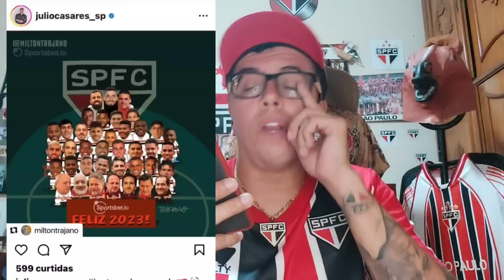INACREDITÁVEL!ROGÉRIO FAZ PEDIDO INUSITADO-2 REFORÇOS CHEGANDO -VITOR PEREIRA DESFAZ DO CORINTHIANS